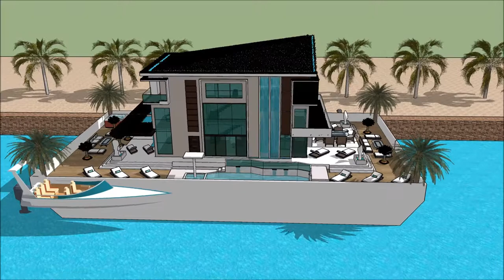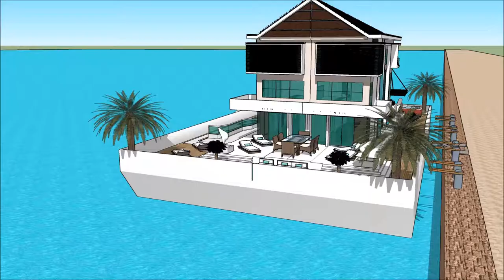Mega Australian floating house in Australia floating house dream design concept on water best buil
The floating house villa houseboatzania launching an innovative high-end luxury yacht floating house villa mansion home design potentially as a display of exhibition of the Mega Australian floating house in Australia   floating house dream design concept on water best buil.

The collection of the Floating house villa houseboatzania concept of Mega Australian floating house in Australia   floating house dream design concept on water best buil consists of high luxury and architectural art pieces in minimalism combined with living on the waterfront of the harbour.

The floating house villa mansion yacht design has the basis to sustain living with high standards and contemporary structural design at Mega Australian floating house in Australia   floating house dream design concept on water best buil with numerous of prospects for excessive living and celebrating the desire of life worldwide:  UK Thames London